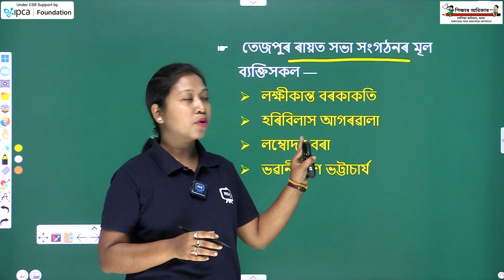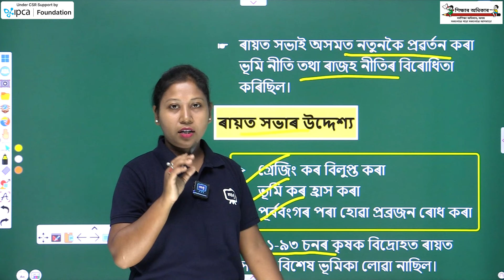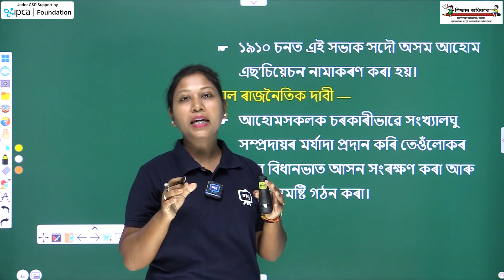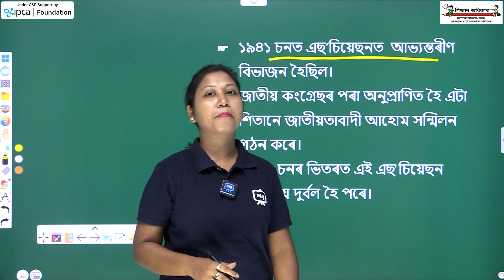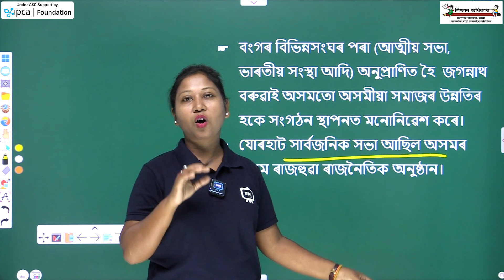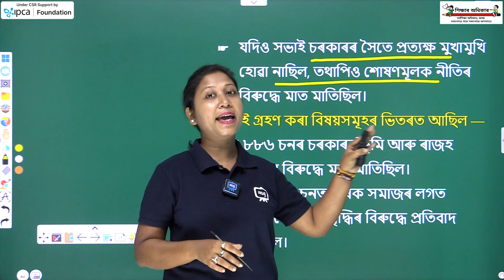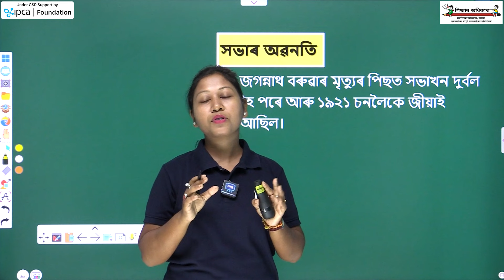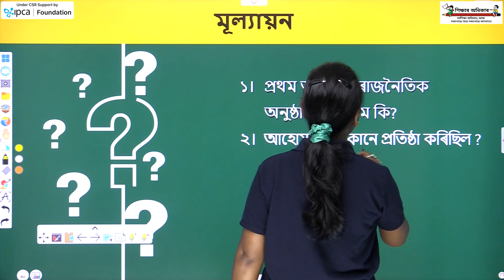Class 10 History Chapter 4 Part 2